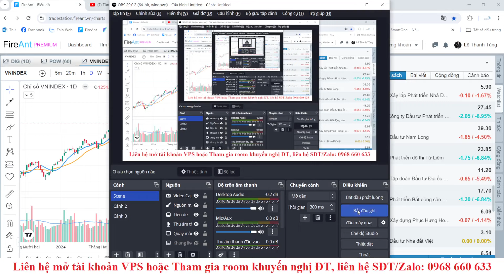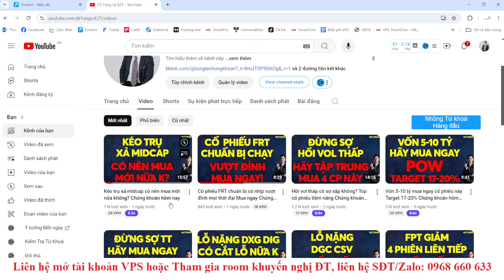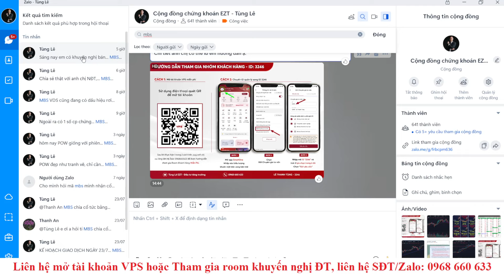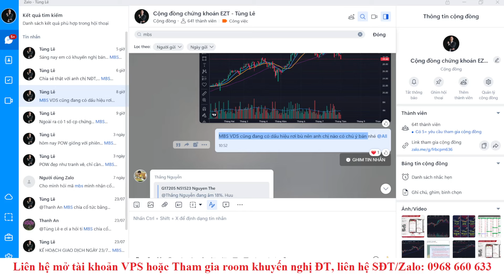Lí do Index rơi 25 điểm! Khi nào thị trường tạo đáy? Chứng khoán hôm nay